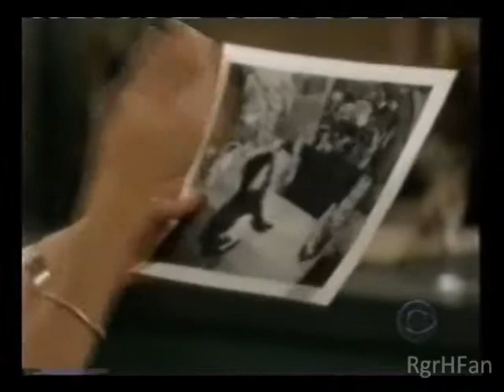Paul 249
249